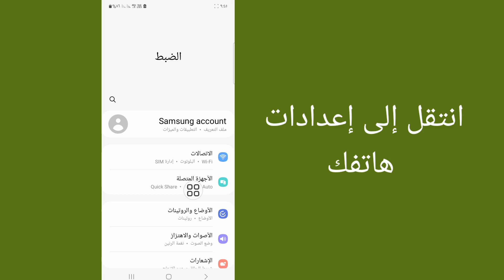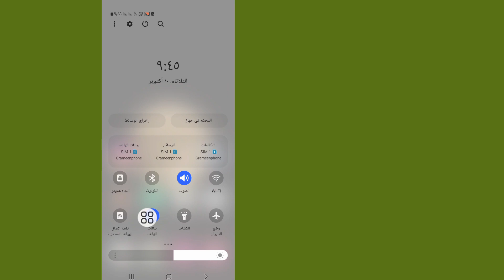كيفية إصلاح مشكلة الاتصال أو رمز MMI غير صالح (2023)